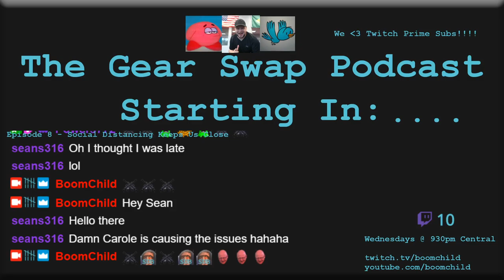The Gear Swap - Episode 8 - Social Distancing Brings Us Closer!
April 1st, 2020 - Short episode with an interview with the owner of Bullseye Laser Tag in Edison, NJ.  Two part episode due to OBS Crash.